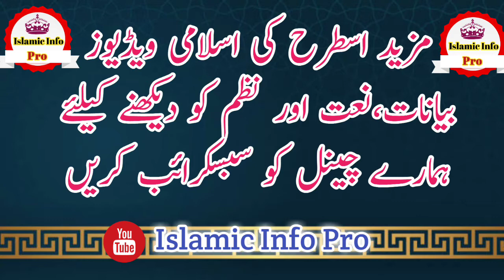New Pashto Bayan Da Nabi (AS) Akhri Wasiat | Hazrat Maolana Muhammad Idrees Sahib